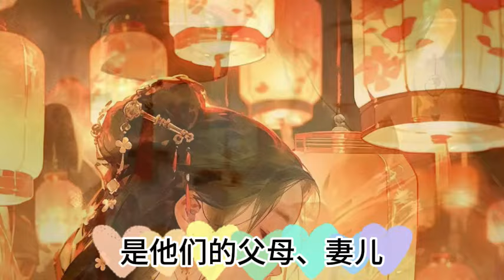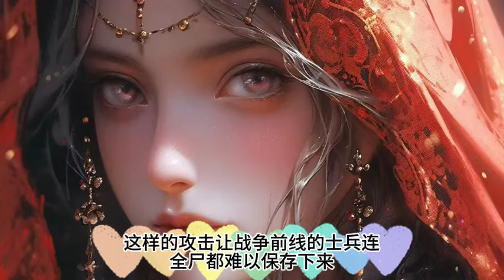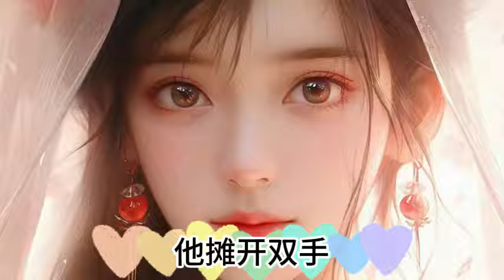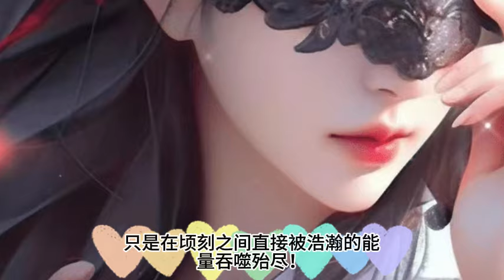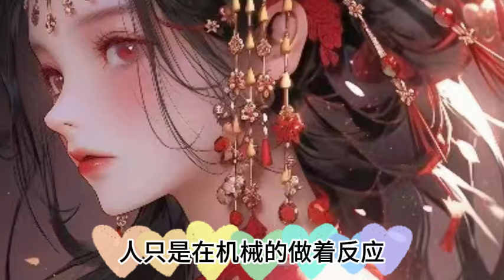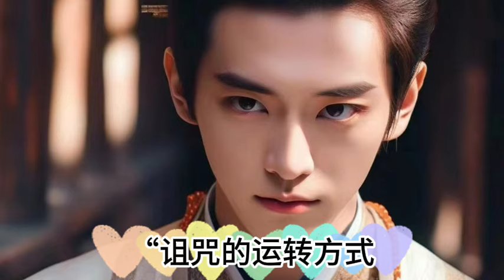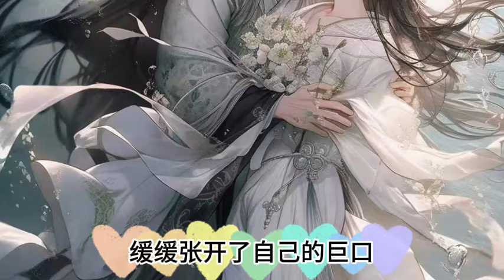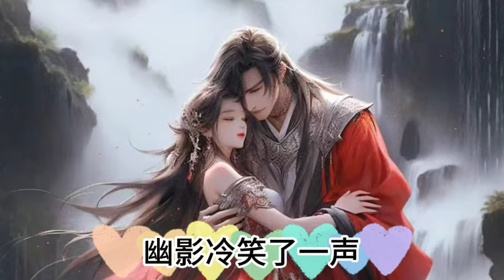《全球冰封，我打造了末日安全屋》第1857~1858集 全球进入冰河时代，寒冰末世来临，张奕 因为心地善良，冰河末世，我囤积了百亿物资